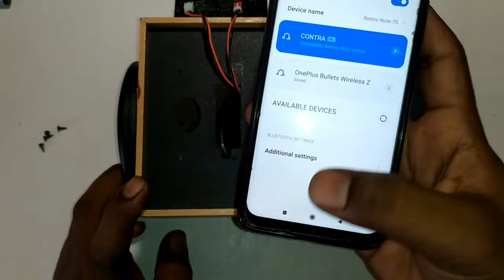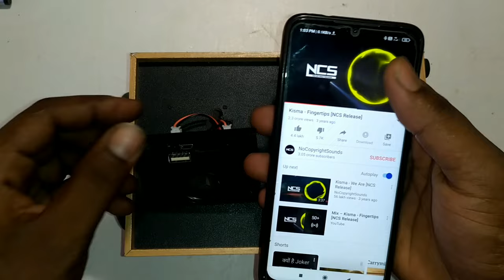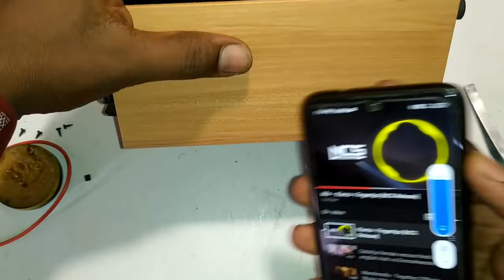Bluetooth Speaker Repair No Sound Problem || On हो रहा है But No Sound || कैसे repair करें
Is video me maine bluthooth speaker repair karne ko bataya hai jisme sound problem hai Is video ko dekhne ke baad aap kisi bhi bluthooth speaker me sound problem ko sahi kar sakte hai

How to repair bluthooth speaker
Bluthooth speaker कैसे repair करे